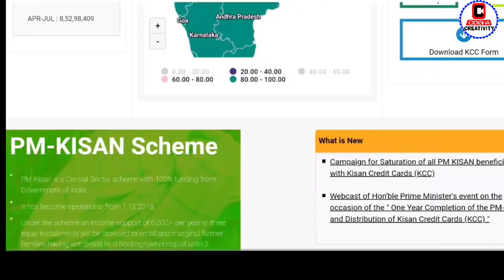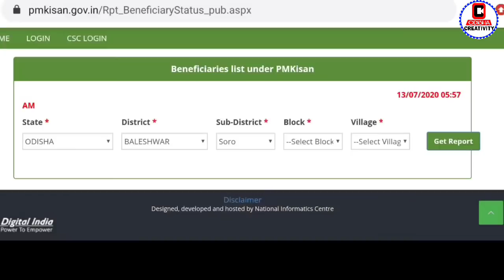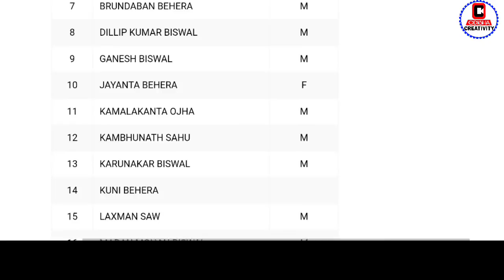PM Kisan Yojana New List Check 2020 | Website Update | Kisan Yojana Money Transfer Date Odisha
PM Kisan Yojana New List Check 2020 | Website Update | Kisan Yojana Money Transfer Date Odisha | pm kisan samman nidhi 6th installments will released soon